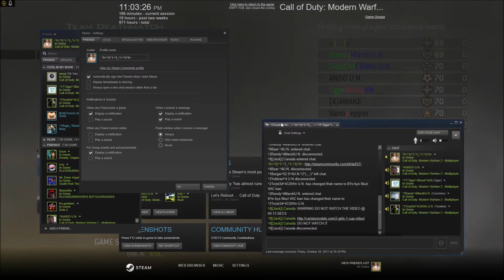Trolling a Russian